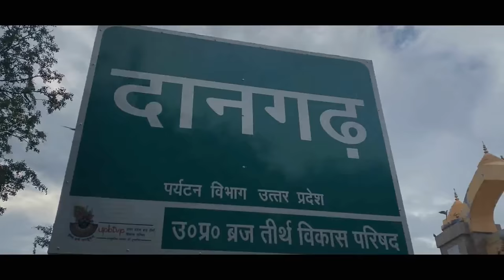My Home In Barsana Dham